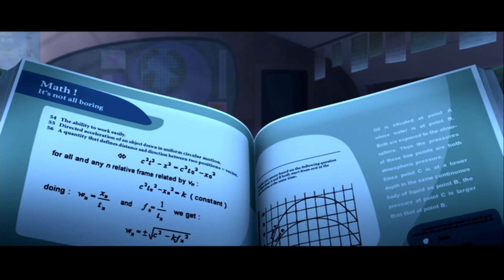why toby tenma is the best astro boy character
boy didn't deserve to die